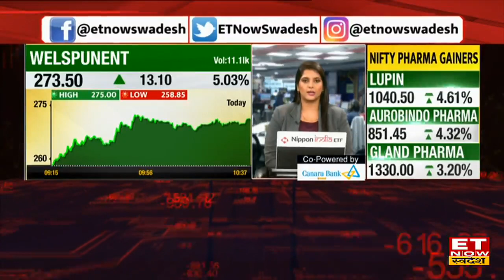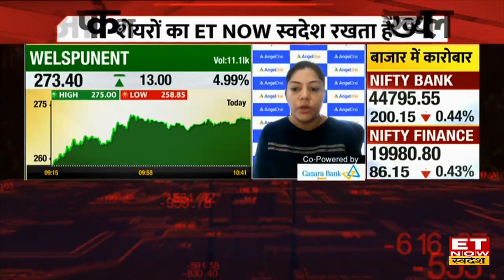Welspun Enterprises के कैसे रहे Q1 नतीजे ? Sandeep Garg से जानिए कंपनी का Growth Outlook । ETNS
Welspun Enterprises MD & CEO Sandeep Garg Exclusive Chat With ET Now Swadesh
ET Now Swadesh के साथ आज Welspun Enterprises MD & CEO Sandeep Garg ने  Q1 Result और Future Growth Plan पर की खास बातचीत, Q1 में कैसी रही कंपनी की Growth, आने वाले Quarter में कंपनी के लिए क्या है चुनौतियां, FY24 के लिए क्या है कंपनी का Growth Plan,देखिए खास बातचीत इस वीडियों में।